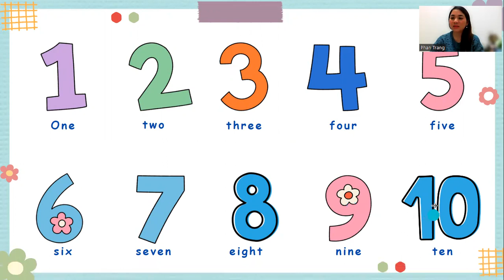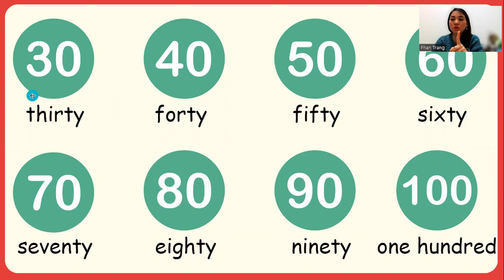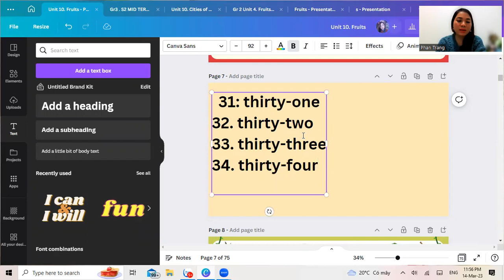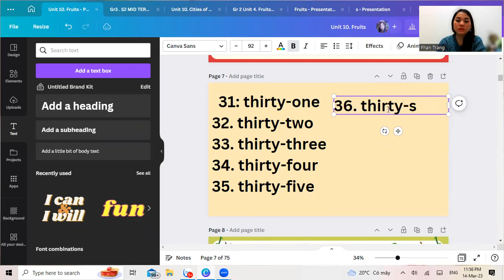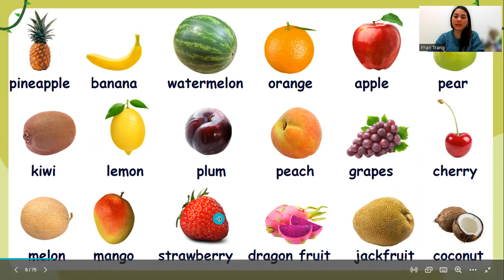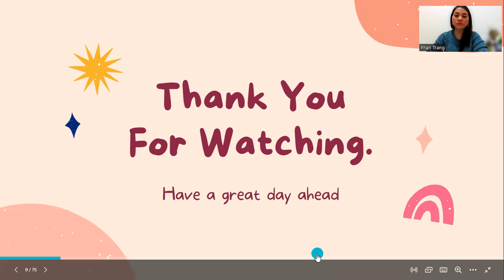Next Move 3 MML - Topic: Numbers 20-100